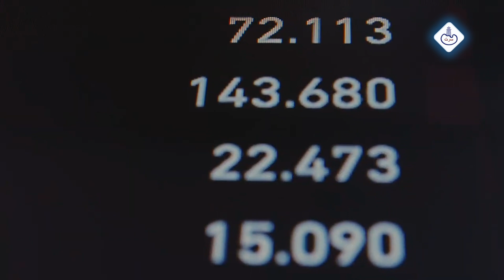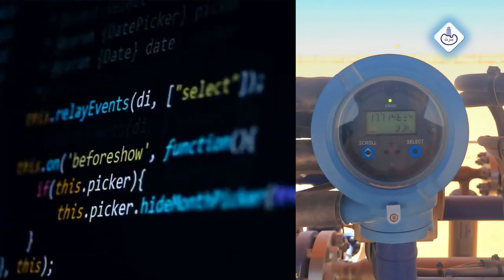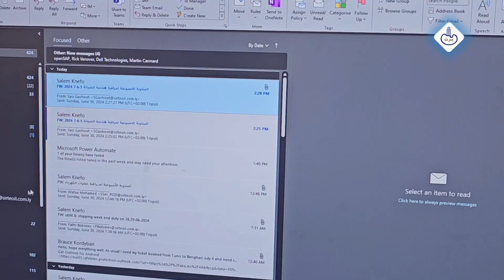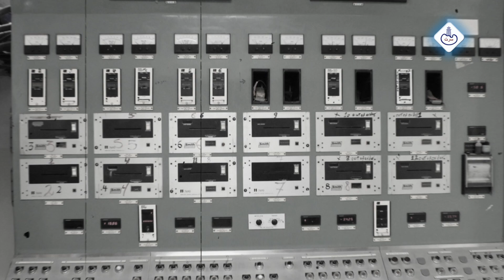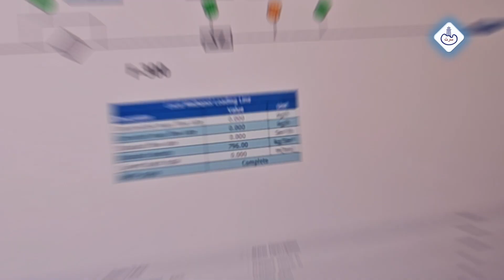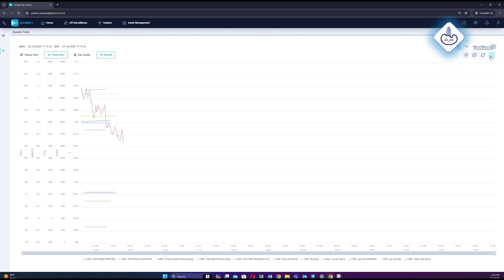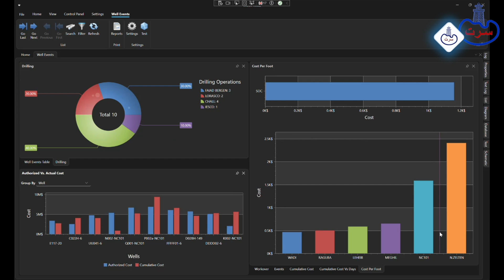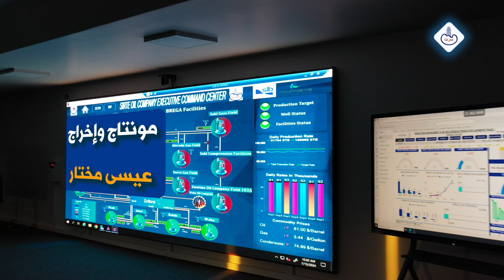عرض مرئي يستعرض المرحلة الأولى لمشروع التحول الرقمي في شركة سرت لإنتاج وتصنيع النفط والغاز ..